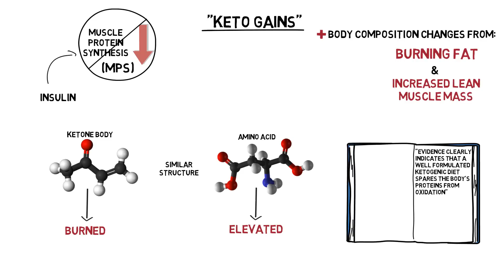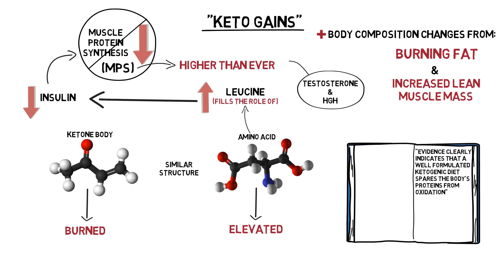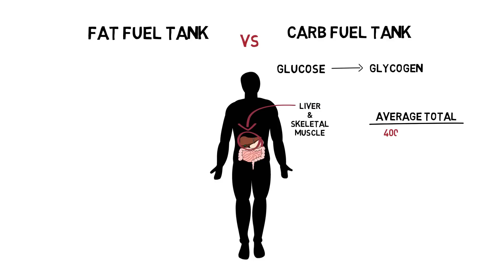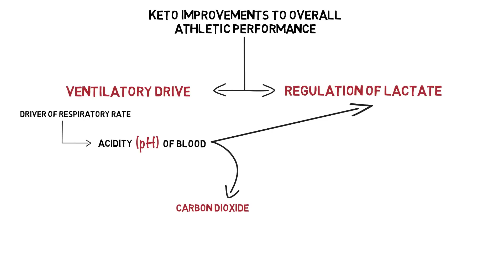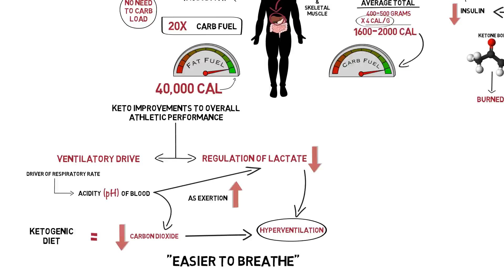Ketogenic Diet Effects on Muscle Gain and Athletic Performance (Volek/Phinney) Keto Science Review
“The Art and Science of Low Carbohydrate Performance” Jeff Volek & Stephen Phinney

“Grain Brain” David Perlmutter

“Brain Maker” David Perlmutter

“Keto Clarity” Jimmy Moore

Another Keto Science Breakdown Video!

Non keto-athletes and serious exercisers often talk about how on a ketogenic diet we lack lack the pathways to gain muscle and improve performance. THIS IS NOT TRUE! And here is the scientific reasons why!

Jeff Volek and Stephen Phinney, are leading researchers in the field of keto adapted athletic performance, they have debunked this myth completely, and documented some of their findings very well in their co authored book "The Art and Science of Low Carbohydrate Performance".

The most talked about "draw back" of a ketogenic diet for athletes is that lean muscle mass production slows, and muscle protein synthesis is negatively effected. This in fact, couldn't be farther from the truth. We have all heard of the positive body composition changes from the burning of fat for fuel in a ketogenic diet, but it turns out that the reduction in body fat percentage is amplified due to the ability to maintain and increase lean muscle mass. Volek and Phinney state in their book that, "Evidence clearly indicates that a well formulated ketogenic diet spares the body's proteins from oxidation". This is possible due to the fact that the structure of ketones resemble that of the amino acids that are metabolized in a standard western diet, therefor are burned as a substitute. This allows blood levels of Branched Chain Amino Acids to stay elevated in ketogenic metabolism. The misconception of a detriment to muscle protein synthesis, or MPS, is rooted in the fact that insulin is regarded as a key factor in promoting MPS, and as we know, without the influx of glucose in the blood stream, an insulin response is not triggered. It turns out the Branched Chain Amino Acid, Lucine, easily fills the role of the missing insulin and is able to promote MPS in its own right. This, combined with the protein sparing effects of ketosis that up regulates lucine levels, muscle protein synthesis is promoted at levels just as high, if not higher than diets that include high amounts of carbohydrates to stimulate insulin production. In addition this lack of insulin response allows anabolic hormones such as testosterone and human growth hormone, which play a large role in exercise recovery and muscle regeneration, to be at an all time high.

Perhaps the most significant improvement, when converting metabolism to a fatty acid fuel source, is the practically endless supply of fuel, in comparison to the finite amount of carbohydrates we are able to store as muscle and liver glycogen. When glucose is not directly metabolized to create ATP, it is converted and stored as glycogen in the liver and skeletal muscle throughout the body. On average these glycogen stores can hold around 400-500 grams of glycogen, to later be burned as glucose, accounting for 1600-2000kcal of energy. This is when we begin to see that this fuel reservoir doesn't begin to compare to the energy stored in fat, even in extremely lean individuals. Each gram of fat contains 9kcal of energy which is more than double that of the energy of carbohydrates, to go further, the storage capacity of fat is endless, even in a lean 10% body fat athlete, the energy available in the fat fuel tank is about 20x that of the energy in the carb fuel tank, somewhere around 40,000kcal. This expanded fuel tank rids athletes of the need to carb load and continuously provide nutritional energy throughout high endurance exercise, such as marathon running and competing in triathlons. Which is why in the past decade athletes on ketogenic diets have emerged as some of the best performers in these ultra endurance competitions.

These next two ketogenic improvements to overall athletic performance go hand in hand. They are the improvements in ventilatory drive and the production and regulation of lactate during exercise. One of the largest drivers of respiratory rate during exercise is the acidity, or pH of the blood. The two pathways that increase acidity, and decrease pH, are high amounts of carbon dioxide and high amounts of lactate in the blood stream. During exercise, as exertion increases these chemicals are produced at a higher rate than they can be dealt with, causing levels in the blood to raise, and resulting in increased respiratory rate or hyperventilation. In the metabolization of fat, less C02 is produce per calorie burned, resulting in less build up in the blood. In addition with much less reliance on the burning of glucose through glycolysis in a ketogenic diet, significantly less lactate is present in the blood stream, making it easier to regulate respiration, in other words, its easier to breath.